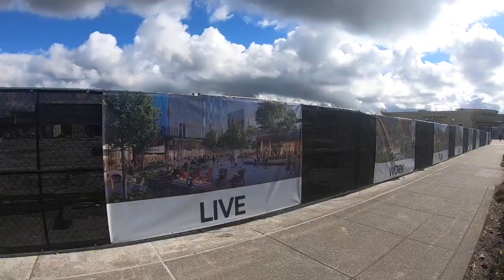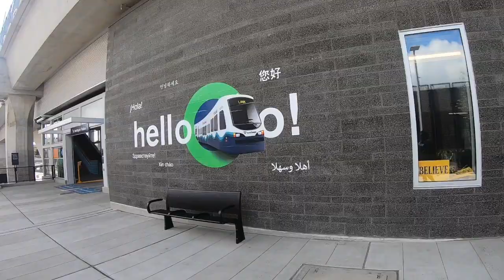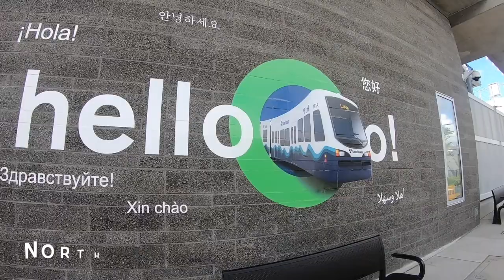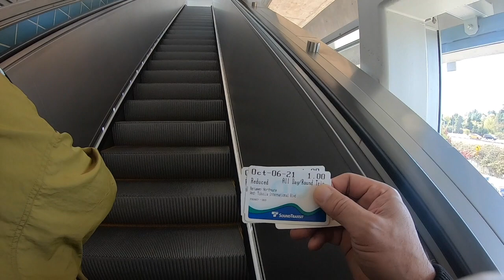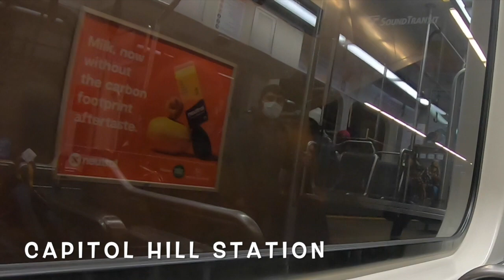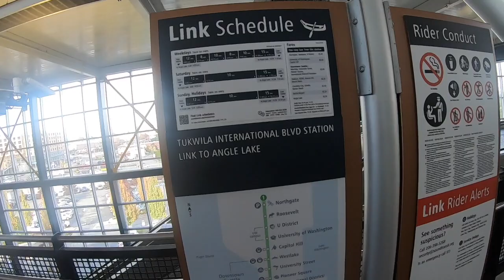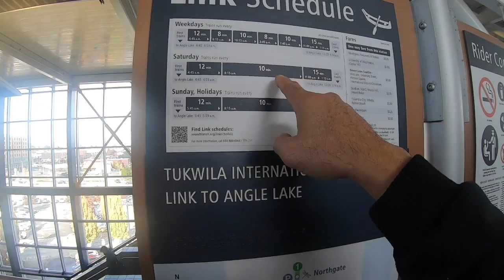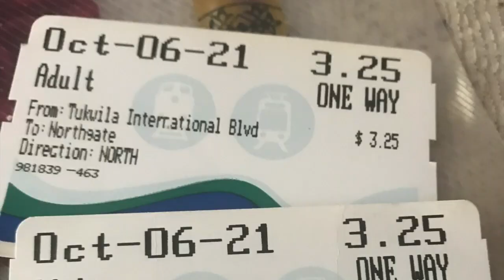NORTH GATE TO TUKWILA INTERNATIONAL BLVD SOUND TRANSIT LIGHT RAIL RIDE 2021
Me and my Wife riding light rail from Northgate mall to Tukwila International Blvd.